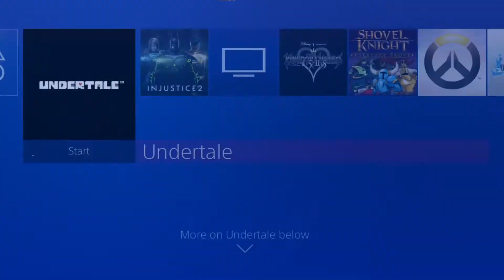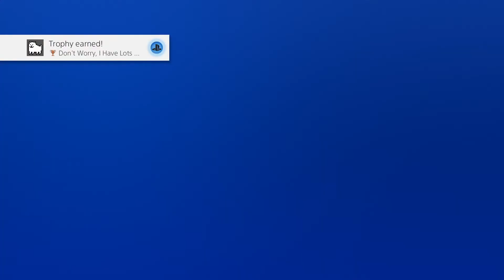Undertale Part 1 "Hilarious Horror"